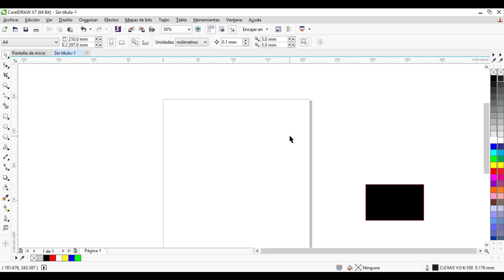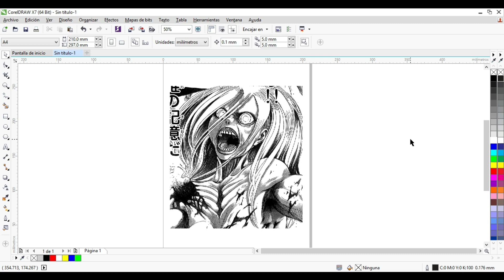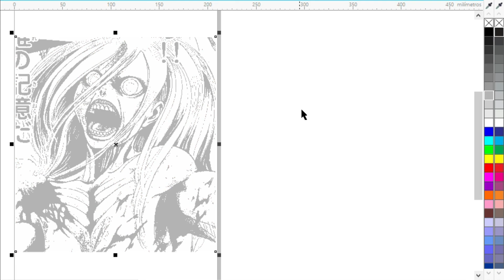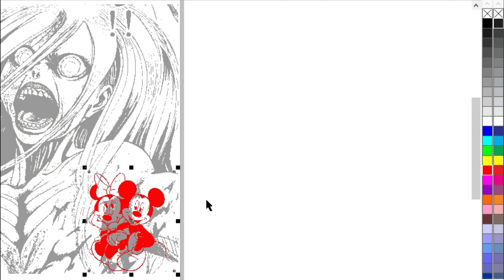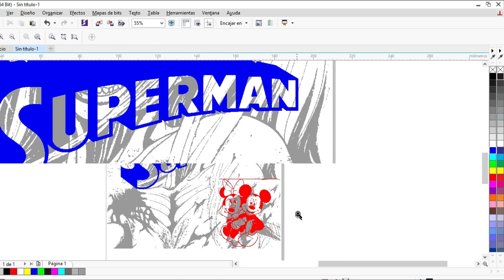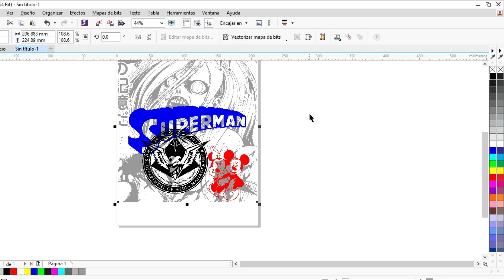Vectorizar: Crear Diseños sin trazar vectores en CorelDraw Tutorial de Diseño Gráfico sin vectorizar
😎 No te pierdas la Master Class de 4 horas de  Vectorizado en CorelDRAW completamente GRATIS.

Crea Diseños sin necesidad de vectorizar automáticamente o crear trazados en CorelDraw.
Con esta técnica podrás hacer uso de imágenes bajadas de internet que usarás para tus diseños sin tener que hacer vectores. Incluso, podrás cambiar su color y realizar montajes.